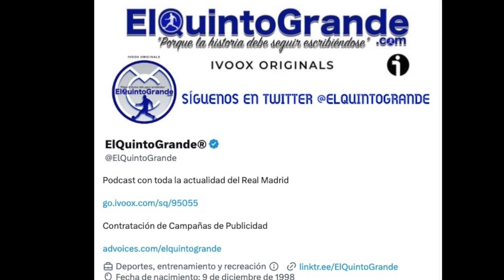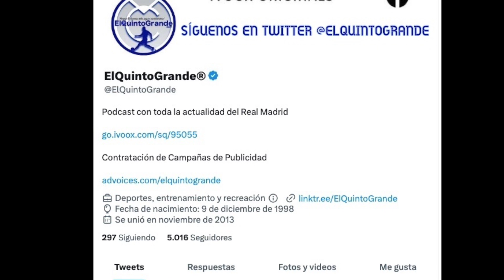🚨Comienzan Los Farolillos Rojos y el Humo de los Fichajes 💣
¡¡ Nuevo Podcast !!

La Firma✍️de : @DJARON10 #128 @ElQuintoGrande